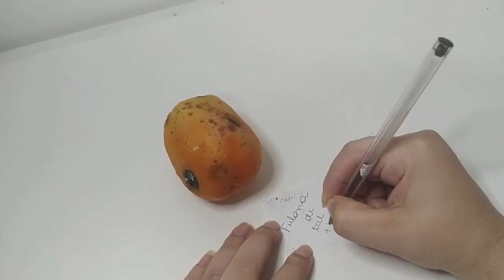A PARTIR DE HOJE ELES SO VÃO CONSEGUIR SENTIR MTO NOJO UM DO OUTRO